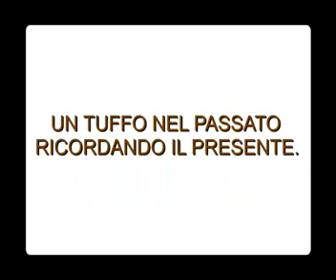BELGIOIOSO-I NOSTRI RICORDI-